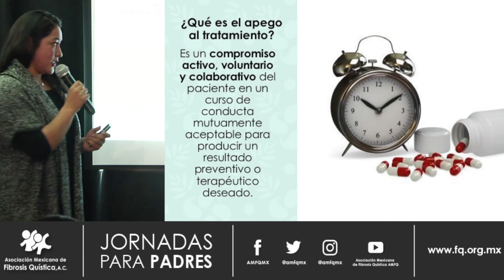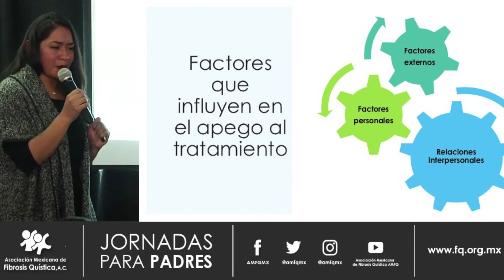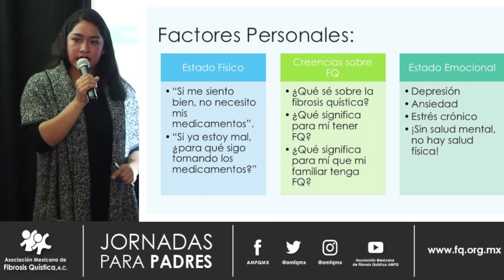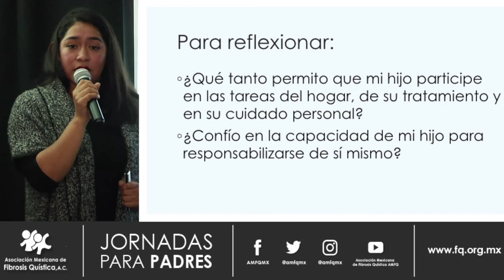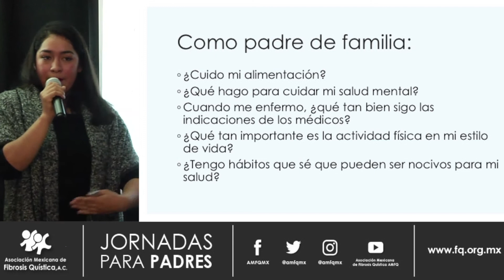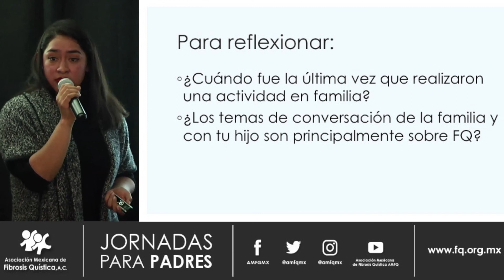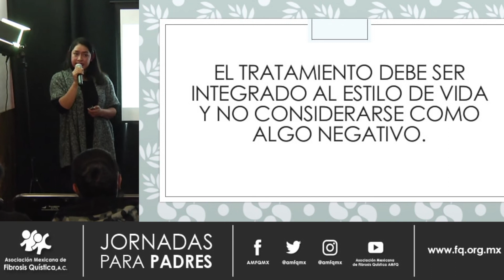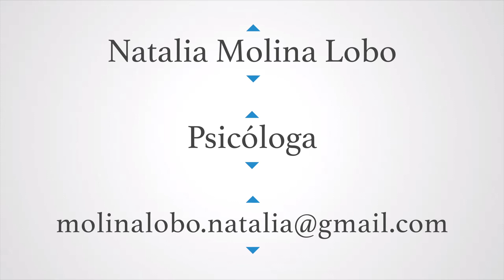Apego al tratamiento en FQ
Natalia Teresa Molina Lobo, Psicóloga, durante las Jornadas para padres FQ 2018 con su plática “Apego al tratamiento en FQ”

Formación Académica

Licenciatura en Psicología

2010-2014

Colegio de Saberes

Especialidad en Práctica Psicoanalítica

Enero 2017- en curso

Lic. En Letras Inglesas

Agosto 2017- en curso

Experiencia Profesional

Hospital General de México

Pasantía- Voluntariado

Ago. 2013 - Ago. 2015

Atención psicológica a pacientes de

consulta externa y hospitalizados.

Evaluaciones psicométricas a todas las

edades.

Programa Casa Refugiados

Becaria en Psicología

Ago.2016 – Ene.2017

Atención psicológica a personas en

condición de refugiados y solicitantes

de asilo.

Idea Edukativa

Feb.2017- Actual

Maestra

Regularización en lectoescritura a niña

en edad preescolar.

Asociación Mexicana de Fibrosis

Quística

Mar.2017- Actual

Atención psicológica a pacientes con

FQ y/o familiares. Elaboración de taller

de adherencia para padres.

Colegio Williams

Septiembre 2017

Maestra adjunta: apoyo

psicopedagógico a nivel primaria.